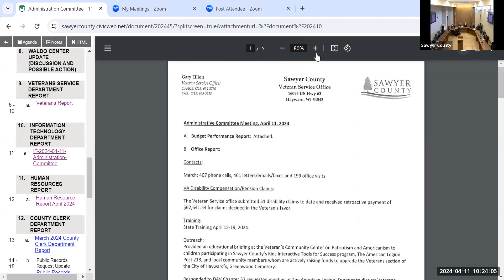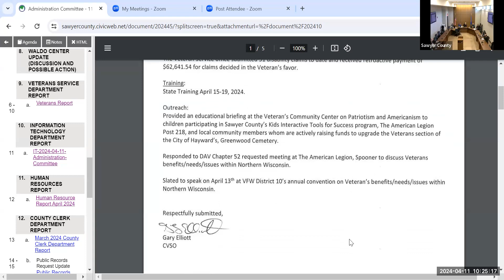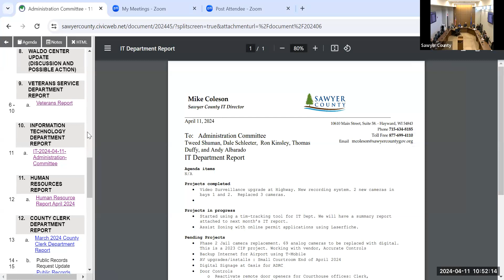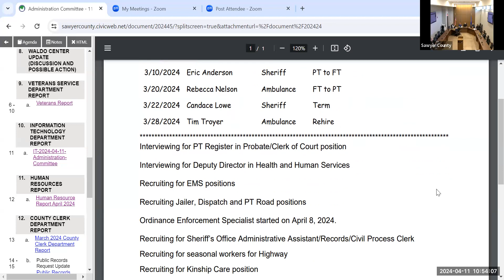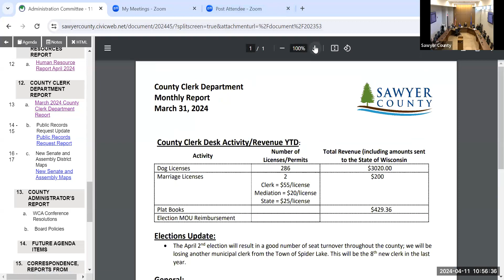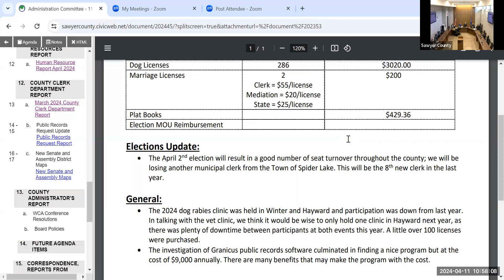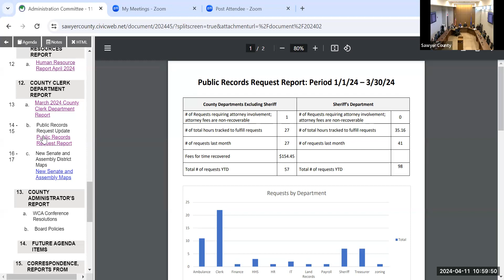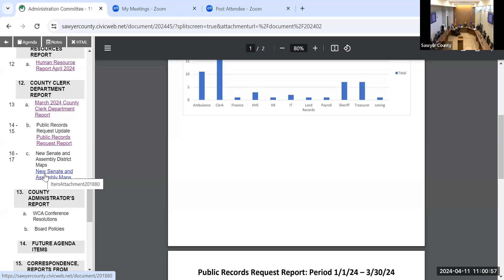Administration 2024 04 11